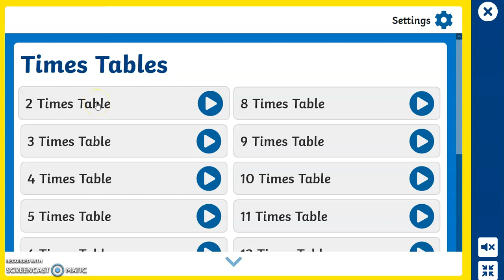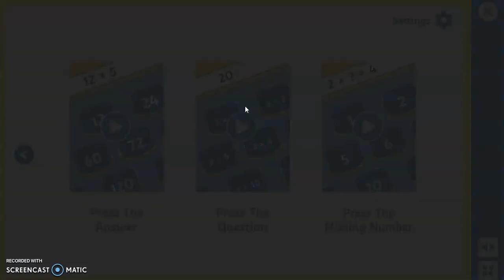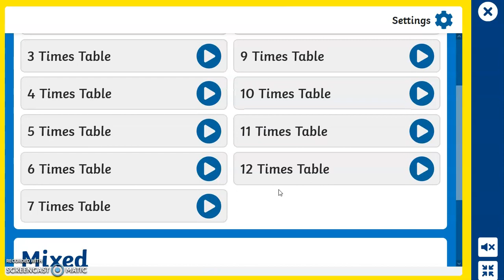Hafalan Perkalian dengan menggunakan Aplikasi Twinkle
video ini tentang game hafalan perkalian dengan twinkle